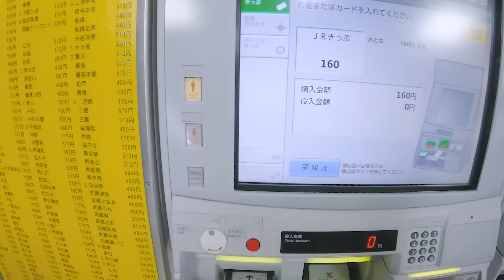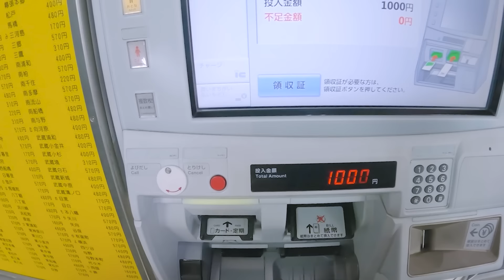[SKZ VLOG] Hyunjin : Hyun.e's Holiday 6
[SKZ VLOG] 현진(Hyunjin) : Hyun.e's Holiday 6

📼 Listen to ‹SKZ-REPLAY› now!